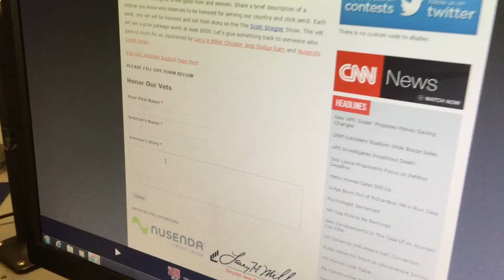Scott Stiegler | Episode 3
Scott talks about our new Honor a Vet program and shows you how easy it is to submit a story about a local Veteran that we should honor.